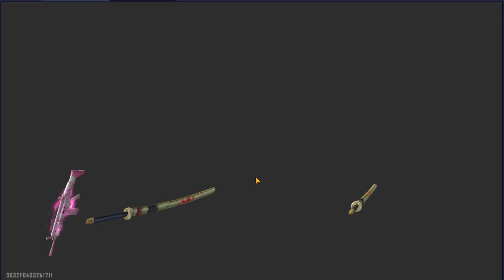Garena Free Fire: BOOYAH Day Gameplay Walkthrough Part 73 - Eve Character Clash Squad MVP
Garena Free Fire: BOOYAH Day Gameplay Walkthrough Part 73 - Eve Character Clash Squad MVP [iOS/Android Games]